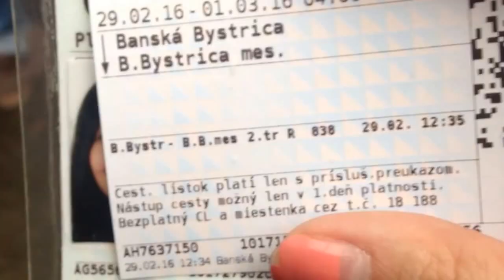Traveling: Slovakia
Here is a video of my week traveling around Slovakia :)